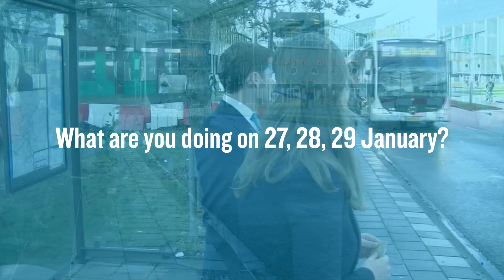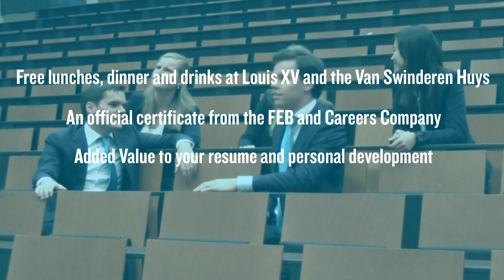EBF Winter School 2016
What are you doing on 27, 28 and 29 January?

Are you interested in sustainability? We offer YOU an opportunity!

During the event, 25 CV selected students will participate in inspiring lectures, challenging workshops, and interesting company visits to Philips and Fivelingo, all related to the topic of sustainable value creation.

Are you a second or third year Bachelor or Master student at FEB?

Make sure to apply before the 18th of January 2016 and join us!